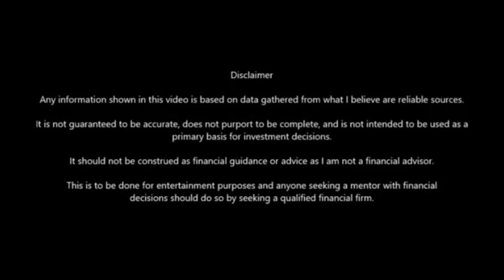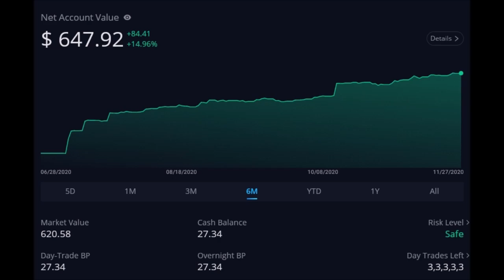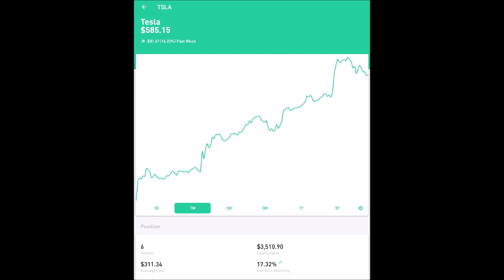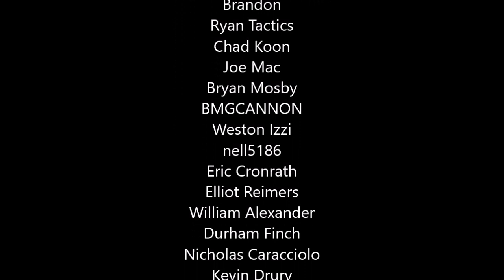Restarting Investing - Changing My Plans